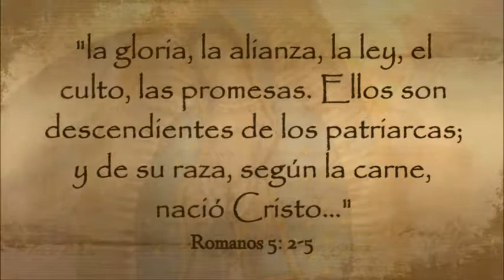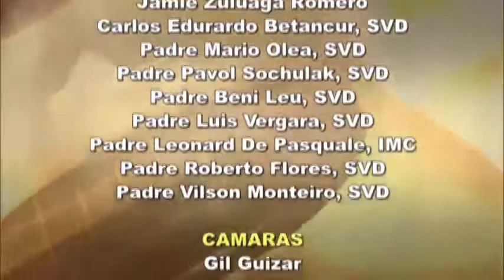Dios te Habla con Jose Luis Elias Tema el hoy:Bendigamos al Señor, nuestro Dios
“Aceptaría verme separado de Cristo, si esto fuera para bien de mis hermanos, los de mi raza y de mi sangre, los israelitas, a quienes pertenecen la adopción filial, la gloria, la alianza, la ley, el culto, las promesas. Ellos son descendientes de los patriarcas; y de su raza, según la carne, nació Cristo…” (Rom 5,2-5)